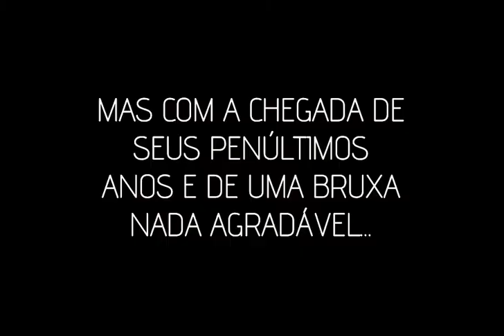𝐃𝐄𝐓𝐄𝐍𝐓𝐈𝐎𝐍, oliver wood (fanfiction trailer)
FREYA ATHERLIN é a Sonserina perfeita, notas ótimas, consegue vários pontos para a casa, é goleira e capitã do time de Quadribol, além de ter belos traços físicos, e é por isso que sempre foi amada por todos de sua casa e odiada por quase todos das outras casas
Mas diferente do que pensam, Freya é uma garota como qualquer outra de Hogwarts, e não é uma patricinha da Sonserina, e como todas as garotas do mundo, Freya iria conhecer o amor, o único problema era que quem iria lhe mostrar o amor era o seu maior rival no Quadribol e na vida, OLIVER WOOD